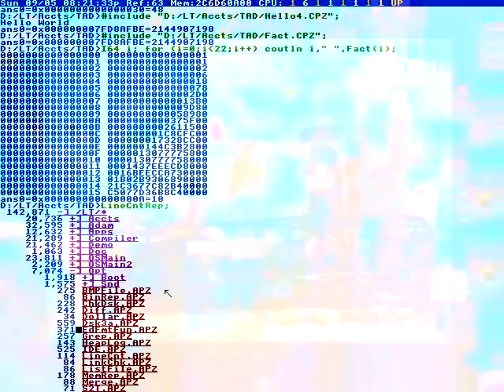I didn't talk at all.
Material up behind my model.
The model looks more assertive.